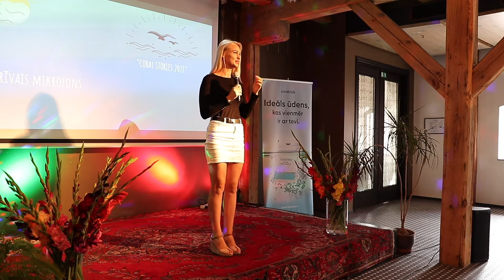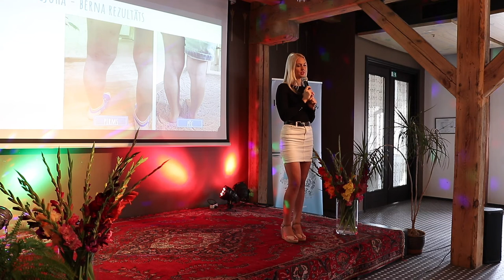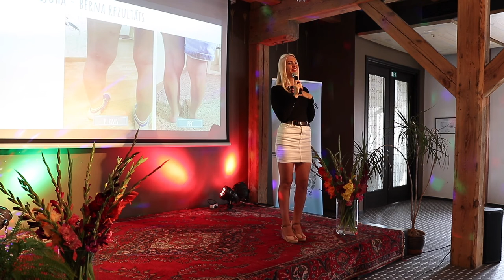Eva Kapcjuha: Iedvesmas stāsts (Coral Stories 2021)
Eva Kapcjuha: Iedvesmas stāsts.